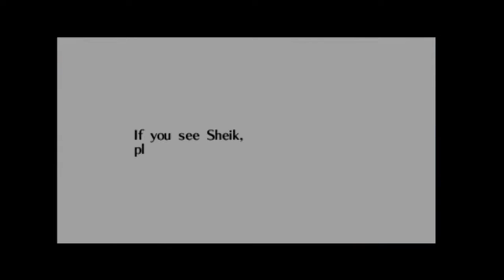Leyenda de Zelda - Ocarina del Tiempo - Water Temple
Hay un templo que hasta donde sé es muy temido por muchos jugadores, y se trata del templo del agua. En este templo hay que subir y bajar el nivel del agua en distintos lugares. Si se te olvida algo en un piso anterior, el tener que bajar el nivel del agua hasta abajo y luego subirla, y luego ir a donde se te había olvidado puede ser realmente aburrido, es por eso que este templo no es muy bueno para muchos jugadores. ¿Cuál es mi punto de vista? En lo personal yo estoy neutral, me agrada jugar este templo. No es mi favorito, pero tampoco me disgusta jugarlo. Una vez que lo terminemos haremos algunas cosas adicionales en el lago Hylia, para finalmente salir de ahí.

Historia: Medallón de Agua 54:49
Juego: Templo del Agua 00:25
Nivel del Agua: 1.- 04:28, 2.- 12:49, 3.- 20:29, 4.- 35:29, 5.- 40:54, 6.- 47:10
Skulltulas: 69.- 07:36, 70.- 31:14, 71.- 36:45, 72.- 41:37, 73.- 46:32, 74.- 59:44, 75.- 1:10:05
Dark Link: 26:23
Piezas Corazón: 27.- 1:09:04, 28.- 1:10:30
Llaves: 1.- 05:25, 2.- 10:32, 3.- 14:45, 4.- 18:36, 5.- 33:05, 6.- 38:49
Items: Longshot 29:27, Fire Arrow 58:00, Golden Scale 1:07:23